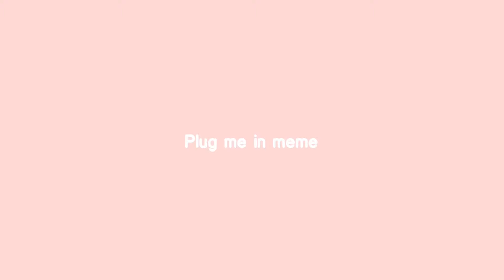Plug me in meme!! Bday special for mai bestie ( read desk )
Hey guys thx for watching
This vids a bit late for the trend but it’s for mai bestie! Carla
So I posted it today !

Last year I made her a video for her birthday Her is the link

Can you see my improvement ?

It will mean the world to me

Love ya baiii

Izz